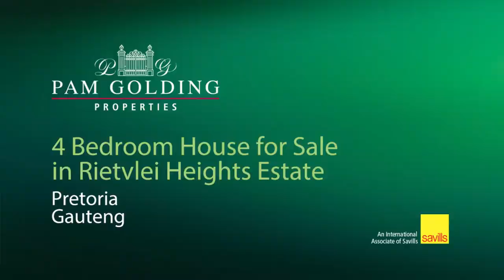4 bedroom house for sale in Rietvlei Heights Country Estate | Pam Golding Properties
This single storey home was owner built in 2014. Situated the upmarket estate of Rietvlei Heights Country Estate in a quiet sul de sac. High ceilings thoughout the home allows light to flood thoughout this modern home. All the four bedrooms are situated together which makes this home idea for a young family or retired couple.